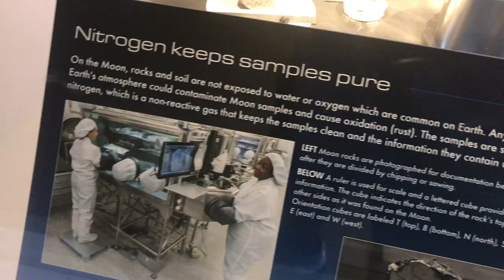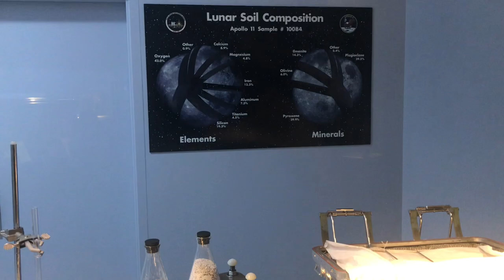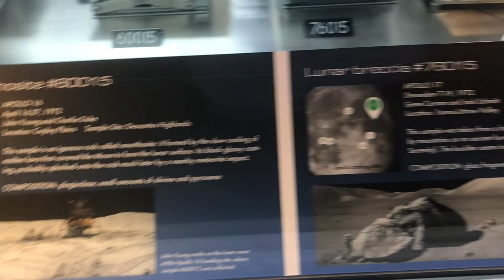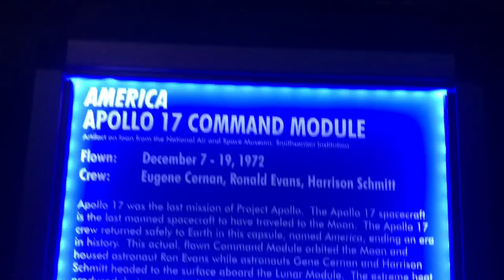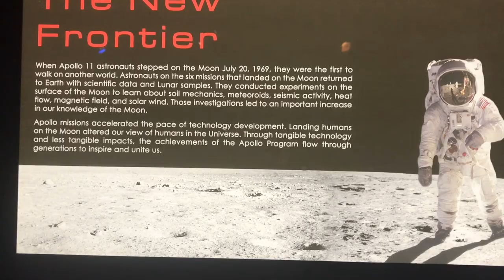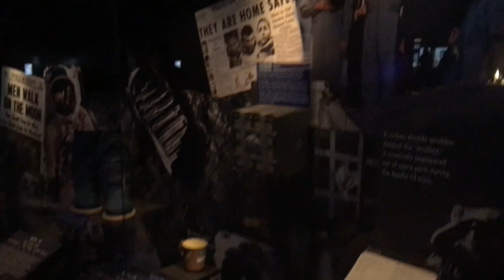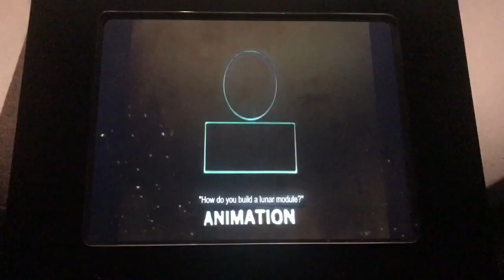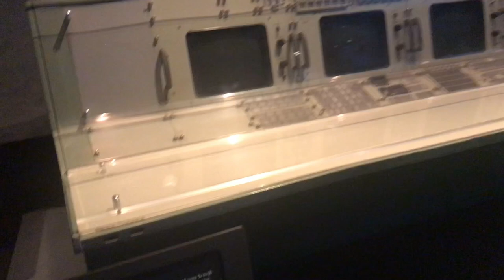Exclusive￼-Inside NASA’s Lunar sample Vault Moon rocks and Apollo 17 command module￼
Exclusive Tour of NASA’s moon vault showcasing real moon rocks Brought down by the Apollo astronauts and exclusive tour of the Apollo 17 command module at NASA￼

Music Credit